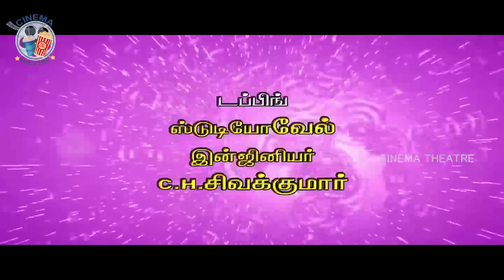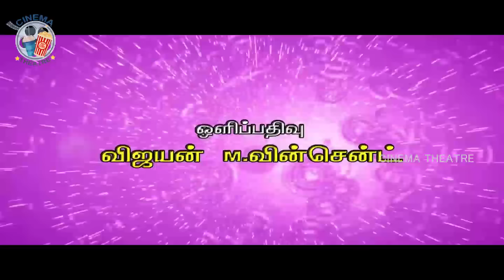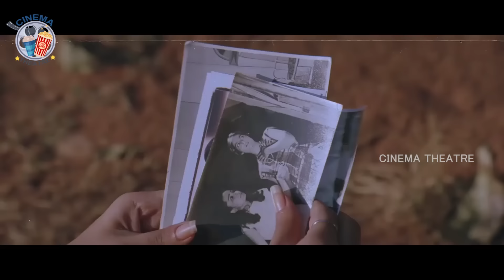TAKKARI DONGA Full Movie | Mahesh Babu | Bipasha Basu | Lisa Ray | Cinema Theatre